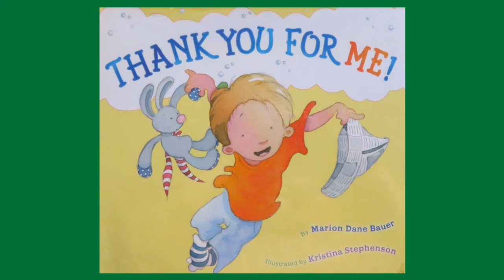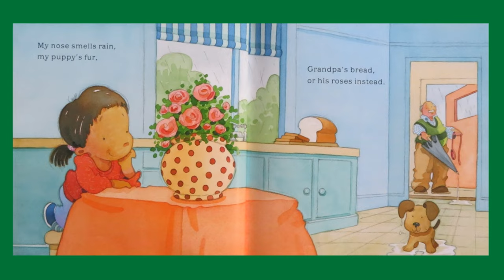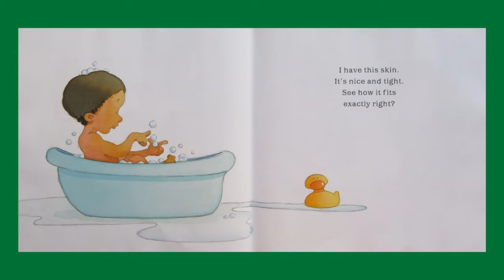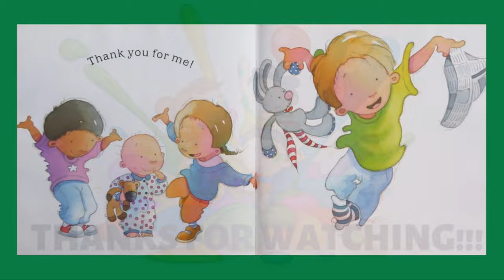Read Aloud: Thank You For Me By Marion Dane Bauer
Thank You For Me By Marion Dane Bauer
Illustrated by Kristina Stephenson

There was an old lady who swallowed a Turkey By Lucille Colandro illustrated by Jared Lee